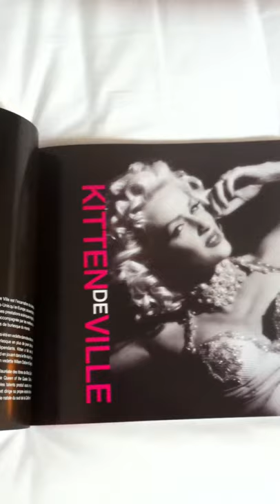Burlesque.MOV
At the beginning of the 21st century, the unique art form of burlesque is enjoying a strong resurgence in popularity worldwide. Audiences are eager for all the humor, glamor and generous curves that burlesque artists have to offer. Through their colorful performances, the playful art of seduction is more tempting than ever. Exclusive venues in the U.S. and Canada now rustle to the sound of silk, feathers and chic undergarments. Burlesque leaves no one indifferent, not even serious Europeans as this new alluring trend from Hollywood has swept London, Paris, Rome, Amsterdam and Helsinki. Conquered by the art of seduction, the world is slowly letting itself be tantalized by the controversial art of the "strip-tease".

Throughout Burlesque: The True Art of Seduction, author Michel Grondin paints a vibrant and extensive portrait of this up and coming art, helping the reader to better understand its roots and stunning vitality. Burlesque pays tribute to all the distinguished female performers of the past, while celebrating its newest and most-skilled practitioners. Through in-depth and impassioned research, the author recounts a captivating slice of history in the process.

In his rich exploration of the subject, Michel Grondin is supported by his co-author Scarlett James, the French Canadian muse of burlesque. Scarlett, sporting a physique reminding us of a 1950s pin-up artist, delivers exclusive insight into the wondrous global art of seduction. Enjoy a voyage filled with color, sensuality and elegance.  Allow your senses to be titillated as you delve into this delightful fantasy experience . . .  And yes, that is Scarlett featured on the cover!